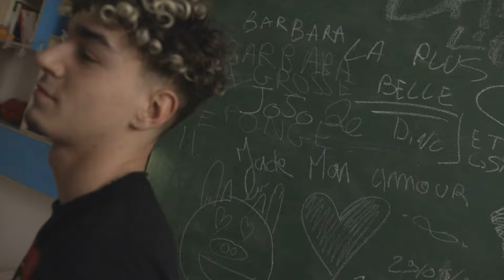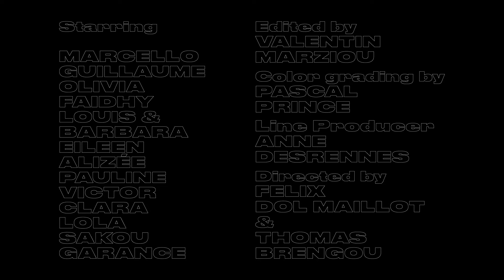Godford - Can't Get Over You (Official Music Video)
Follow Pack Records

Directed by Felix Dol Maillot + Thomas Brengou